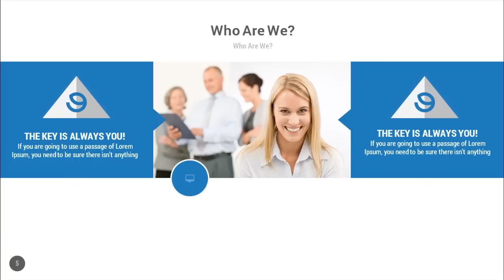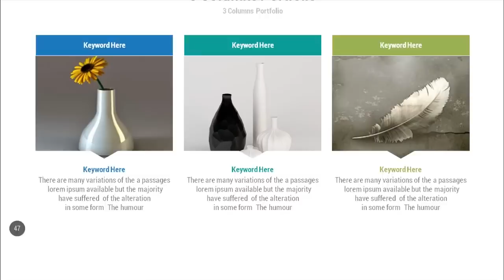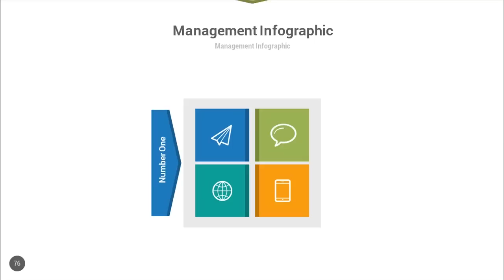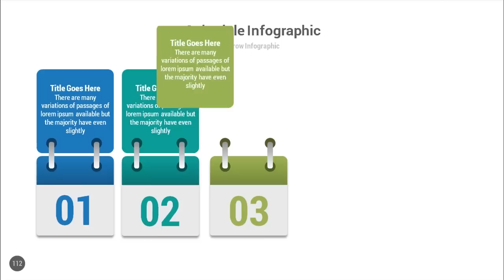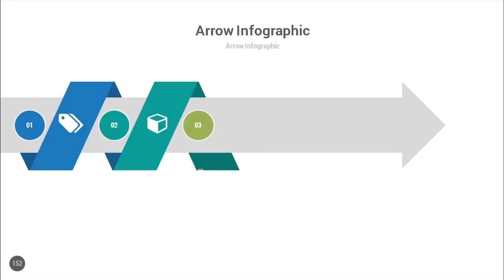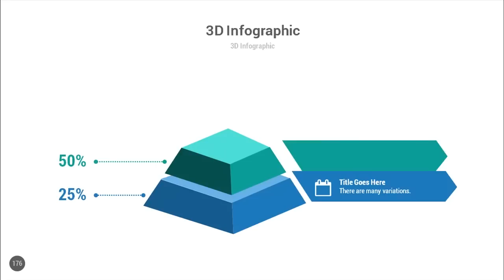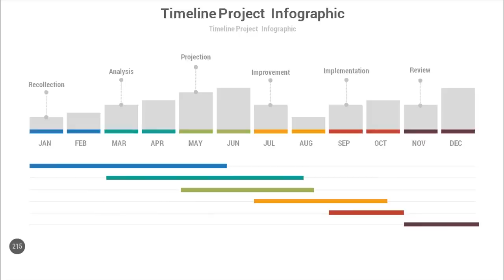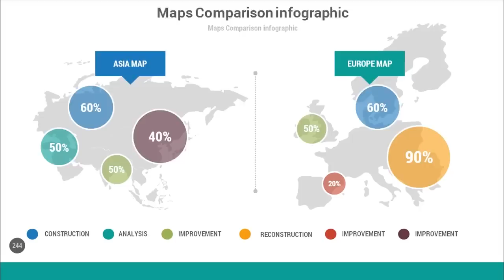Gravity PowerPoint Presentation Template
All you need just in one Package. A PowerPoint Presentation Template, Flexible, clean, creative, simple, unique, scalable and multipurpose PowerPoint Template. All element easy to edit and you can easily change the color to match it with your personal or company brand, Save your time with 20 Premade colors Themes which you just can with One Click change the colors of all shapes, Icons, fonts and auto recolored .or you can make your own colors theme and apply it on all slides at once. .Gravity has 245 unique slides of content with many sections (business model, Medical section, energy and oil section, 3D Section, Data Tree, Silhouette Infographic, Stage Diagram, Network, team, portfolios, puzzle section, general information, handmade infographics, data charts, maps, tables, timeline etc.), many layouts options, animations and more. All objects are vectors and smart objects, and they are fully editable and animated, all icons used are smart object and vector which means you can easily change their size and colors to any size you want without losing resolution.